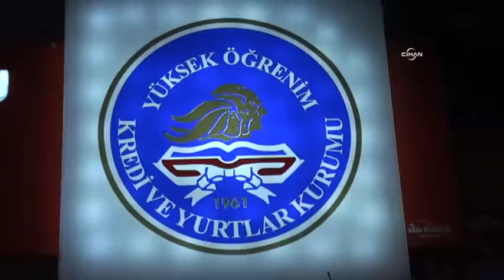Öğenciler çatalın bile bulunmadığı KYK yurdunu protesto etti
Şanlıurfa’da 250 öğrencinin kaldığı Kredi Yurtlar Kurumu'na (KYK) bağlı yurtta öğrenciler yönetimi potesto etti. Yemeklerin bozuk olduğunu ifade eden öğenciler yemekhanede sadece 30 çatalın bulunduğu iddiasıyla yurt önünde oturma eylemi yaptı. Devlet yurdunu zılgıtlarla protesto etti.